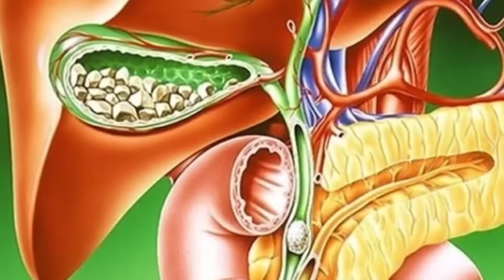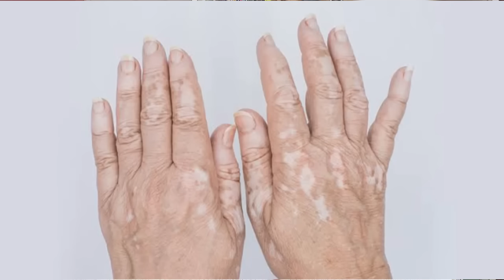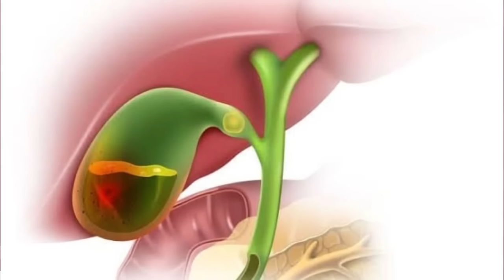2 мощных упражнения очистки и восстановления ПЕЧЕНИ и ЖЕЛЧНОГО